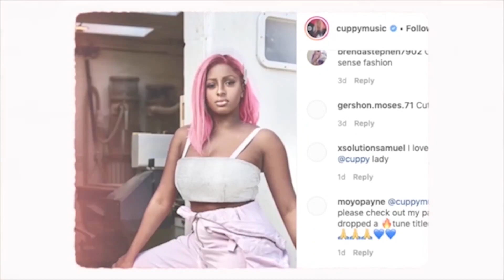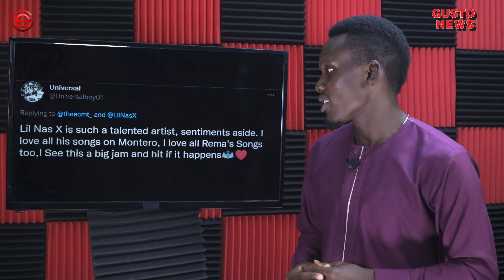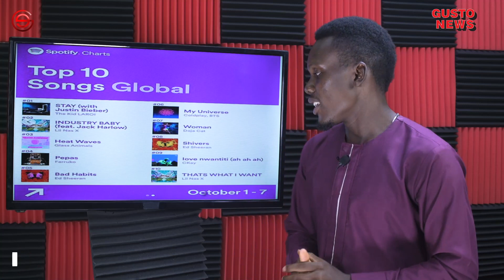CKay Sparks Another RECORD On Spotify Again! | Rema & Lil Nas X Banger Song | Omah Lay Loses Pendant